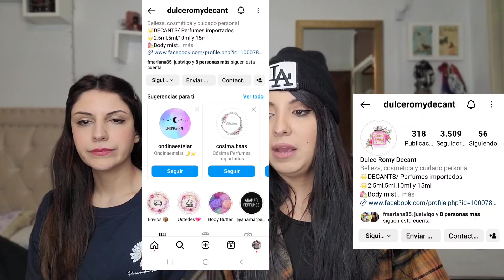Nuestros primeros Decants by DULCE ROMY 🎁🎉✨️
nuestra experiencia comprando decants, un viaje de ida, super recomendada la experiencia con Dulce Romy Decant , sabe muchisimo, tiene una colección bestial y te puede brindar una guía genial durante el proceso de elegir tu fragancia...
Gracias a todos por ver los videos y los mensajes amorosos de siempre...los amamos!!

@dulceromydecant en instagram para contactarla !